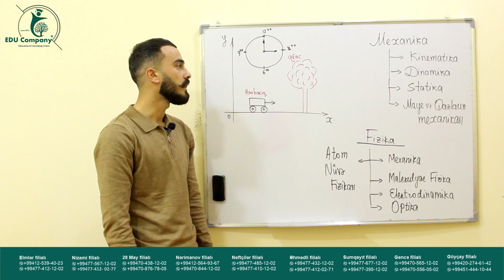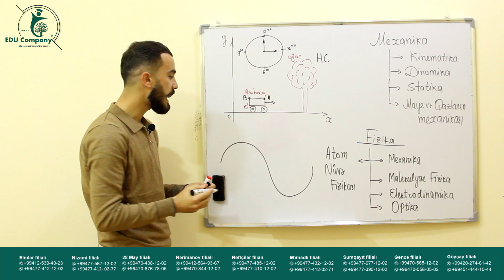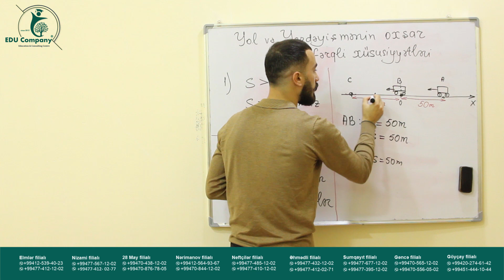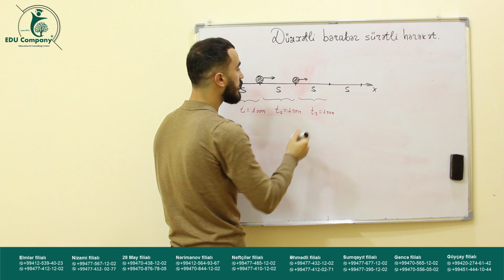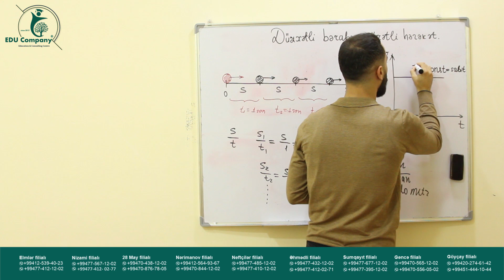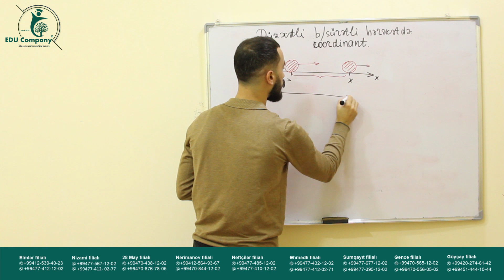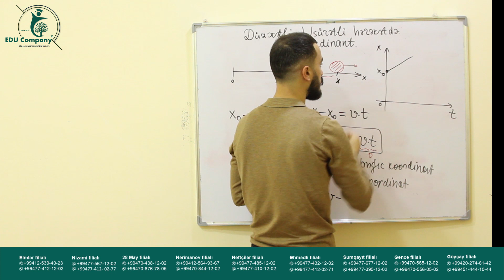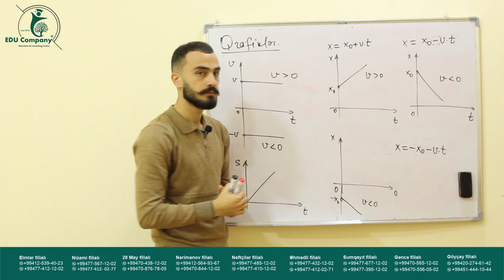1# Fizika-Mexaniki hərəkətin təsviri.Düzxətli bərabərsürətli hərəkət